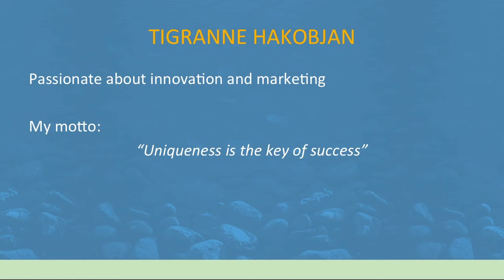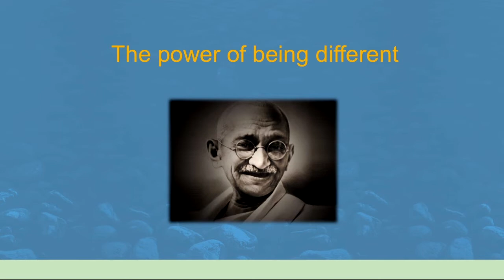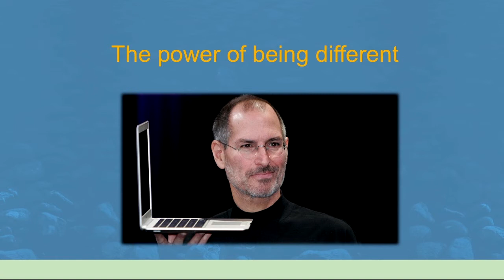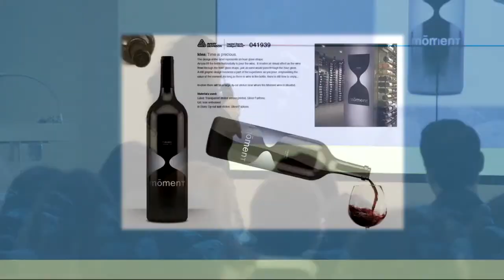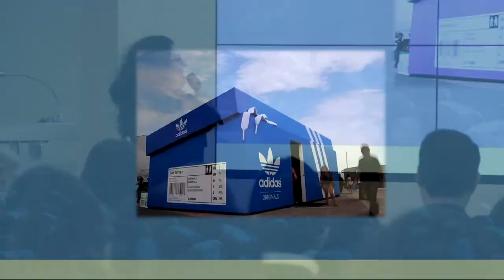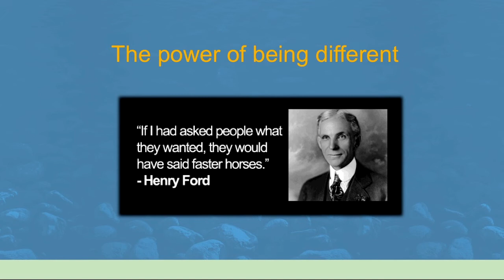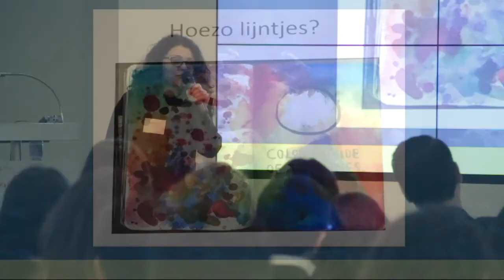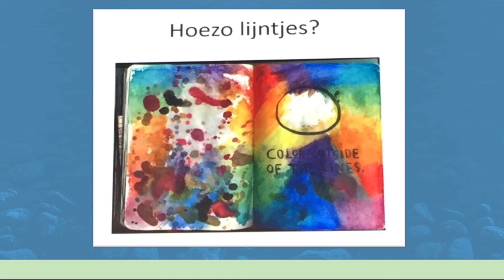AGBU SpeakUP Tigranne Hakobjan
First ever AGBU Public Speaking competition. Tigranne Hakobjan holding a speech in Amsterdam in front of Armenian Young Professionals.